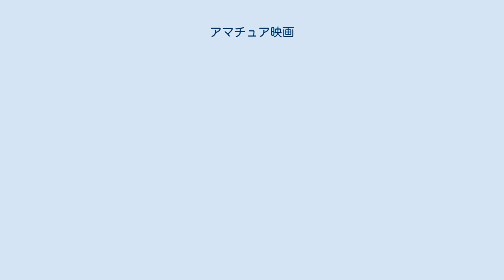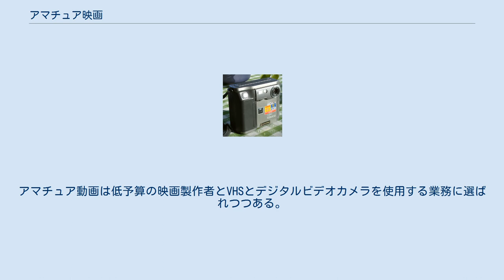アマチュア映画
ソニー マビカ FD 5. アマチュア映画 は低予算の映画愛好家によって制作された非営利の映画である。
 アマチュア映画製作者の国際的な協会はUNICA (Union International du Cinema Non Professionel); アメリカ合衆国ではAmerican Motion Picture Society (AMPS)、カナダではSociety of Canadian Cine Amateurs (SCCA)、イギリスではFilm & Video Instituteである。
これらの協会は毎年、フェスティバルやコンベンションを開催する。
複数のアマチュア映画フェスティバルが年に一度アメリカ、カナダ、フランスで開催される。
 アマチュア映画では廉価なビデオカメラやデジタル機器やコンピュータによる編集ソフトが普及して技術が向上してアマチュアや低予算の映画製作者の作品の質が大幅に高まるまでは16mmフィルムや8mmフィルム(ダブル-8 または スーパー-8)が主流だった。
アマチュア動画は低予算の映画製作者とVHSとデジタルビデオカメラを使用する業務に選ばれつつある。